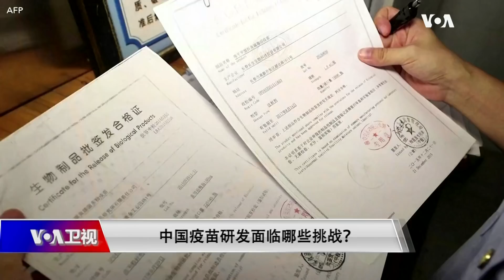时事大家谈：习近平保证疫苗共享 中国能否兑现承诺？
中国领导人习近平在世界卫生大会上保证，中国新冠疫苗在研发完成，投入使用后，将作为全球公共产品。那么，中国疫苗距离研发成功还有多远？习近平能不能兑现承诺？在2018年疫苗之乱后，中国疫苗的安全性和有效性会不会得到国际信任？我们请前美国沃尔特·里德陆军研究所病毒学家林晓旭来为我们分析和解答。

嘉宾： 林晓旭，前美国沃尔特·里德陆军研究所病毒学家
美国制药商Moderna这个星期一公布，研发中的新冠疫苗第一阶段人体试验显示出乐观信号。这款疫苗是目前正在开发之中、进展最快的新冠疫苗之一，这家公司说，如果未来研究顺利，渴望在明年1月投入使用。那么，这是一种什么样的疫苗？它的前景如何？这家公司是否能够实现其雄心勃勃的时间表？我们请前美国沃尔特·里德陆军研究所病毒学家林晓旭来为我们分析和解答。

5/23【时事大家谈】习近平保证疫苗共享 中国能否兑现承诺？莫多纳疫苗前景有待观察
最新卫视访谈：
【时事大家谈：中国人大审议《国安法》  香港加速“内地化”?】
主持人：樊冬宁

【时事大家谈: 两会适逢国运危殆，内忧外患倒逼中共改革？】
主持人：许波